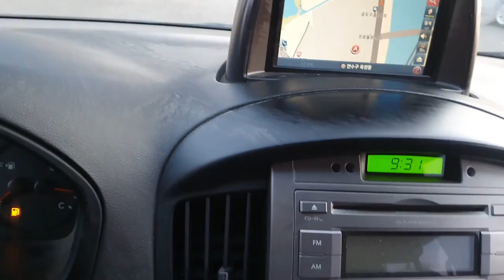2009 Grand Starex Half Full ឡានលក់តម្លៃ:16300$ (ក្រដាសពន្ធ)